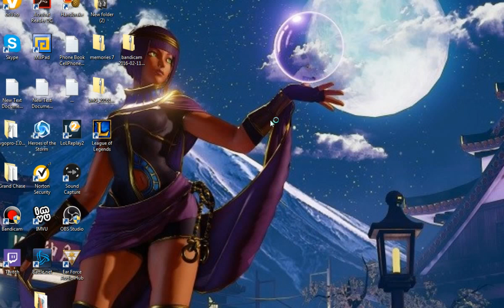League Of Legends: STARLIGHT 5v5 Invasion pt8